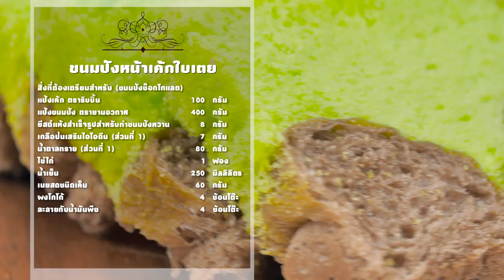ขนมปังหน้าเค้กใบเตย สูตรเด็ด...ทำง่าย...สไตล์ "อ.ยิ่งศักดิ์"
อร่อยกับผลิตภัณฑ์ TFM วันนี้อาจารย์มีเมนู ขนมปังหน้าเค้กใบเตย มาฝากคร่ะ

สิ่งที่ต้องเตรียมสำหรับ (ขนมปังช็อกโกแลต)

เกลือป่นเสริมไอโอดีน (ส่วนที่ 1)  7 กรัม
ผงโกโก้ 4 ช้อนโต๊ะ ละลายกับน้ำมันพืช 4  ช้อนโต๊ะ

วิธีทำ (ขนมปังช็อกโกแลต)

1. ใส่แป้งเค้ก ตราริบบิ้น แป้งขนมปัง ตรายานอวกาศ ยีสต์แห้งสำเร็จรูปสำหรับทำขนมปังหวาน เกลือป่นเสริมไอโอดีน และน้ำตาลทรายลงในอ่างตี ใช้ให้ตีรูปตะขอ เปิดเครื่องนวดส่วนผสมพอเข้ากัน
2. เติมไข่ไก่ น้ำเย็น และเนยสดชนิดเค็มนวดต่อจนก้อนโดเนียน จากนั้นเติมผงโกโก้ที่ละลายกับน้ำมันพืชนวดจนเป็นเนื้อเดียวกัน ปิดเครื่อง
3. ตัดก้อนโด น้ำหนัก 60 กรัม คลึงเป็นก้อนกลม รีดแป้งออกเป็นแผ่นเท่ากับความยาวของพิมพ์ ม้วนแป้งโดเป็นท่อนกลม จากนั้นวางลงในพิมพ์ พิมพ์ละ 2 ชิ้น โดยวางชิดคนละฝั่งของพิมพ์ พักแป้งจนขึ้นเป็น 2 เท่า เตรียมไว้
สิ่งที่ต้องเตรียมสำหรับ (เค้กใบเตย)

กลิ่นวานิลาชนิดน้ำ    1 ช้อนชา

วิธีทำ (เค้กใบเตย)

1. ผสมแป้งเค้ก ตราริบบิ้น แป้งข้าวโพด ผงฟู เกลือป่นเสริมไอโอดีน และน้ำตาลทรายเข้าด้วยกัน เติมไข่ไก่แช่เย็น กลิ่นวานิลาชนิดน้ำ และสารเสริมสำหรับทำเค้กสปันจ์ ตีผสมด้วยความเร็วต่ำ 1 นาที เพิ่มความเร็วสูงสุด 2 นาที เติมน้ำใบเตย และสีผสมอาหารสีเขียวแอปเปิล ตีต่อ 2 นาที ลดความเร็วต่ำ 2 นาที เติมเนยสดชนิดเค็มละลาย ตีจนเข้ากันดี ปิดเครื่อง
2. เทเค้กใบเตยลงในพิมพ์ที่มีขนมปังช็อกโกแลตรองไว้แล้วประมาณ 3/4 ของพิมพ์ นำเข้าอบที่อุณหภูมิ 350 องศาฟาเรนไฮต์ หรือ 175 องศาเซลเซียส ประมาณ 20 นาที หรือจนกระทั่งเค้กสุก
3. หั่นขนมปังหน้าเค้กใบเตยเป็นชิ้น จัดลงภาชนะรับประทานคู่กับเครื่องดื่มตามชอบ

▲Line @yingsakfood